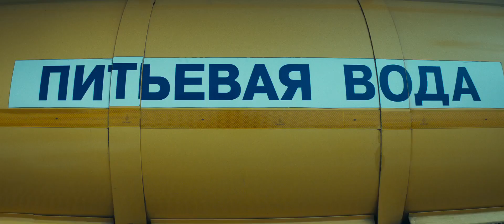"Attraction" by Fyodor Bondarchuk